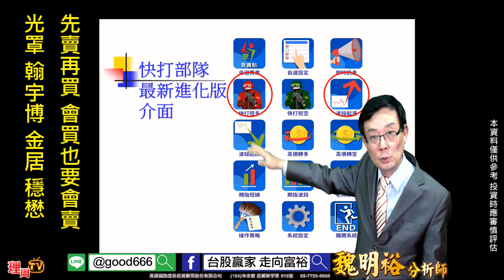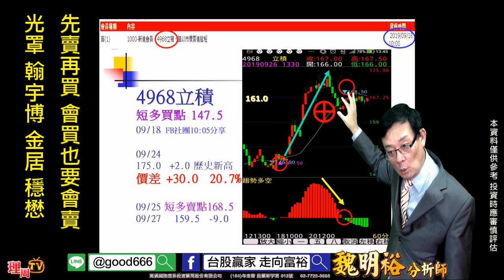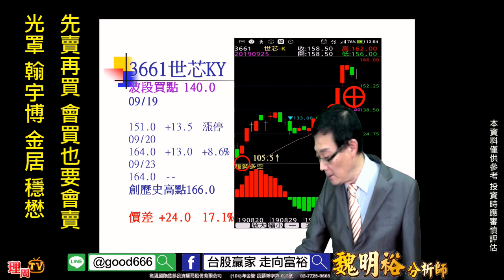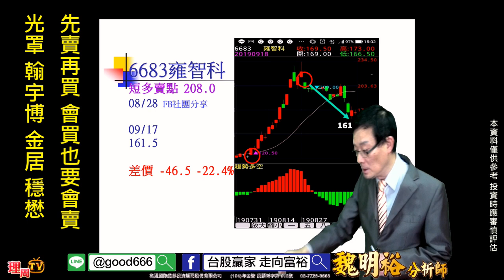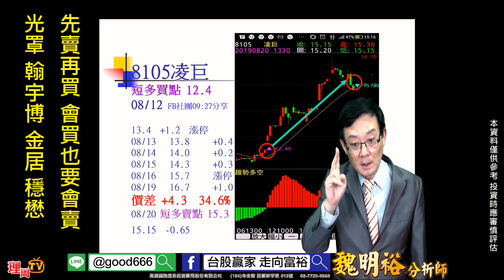理周TV-20190927 盤後-魏明裕 走向富裕／先賣再買 會買也要會賣 光罩 翰宇博 金居 穩懋